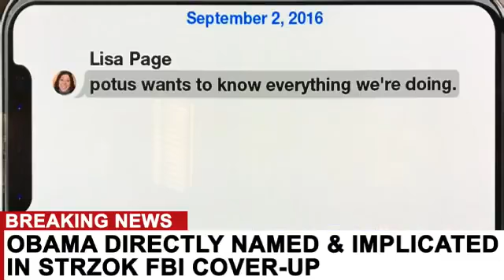Obama directly named and implicated in Strzok FBI cover up! By Ron Johnson